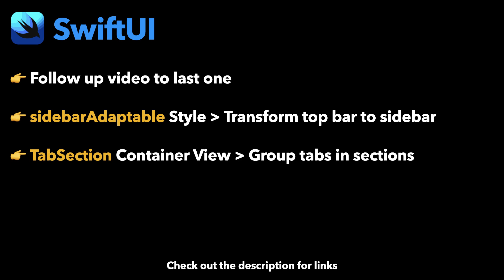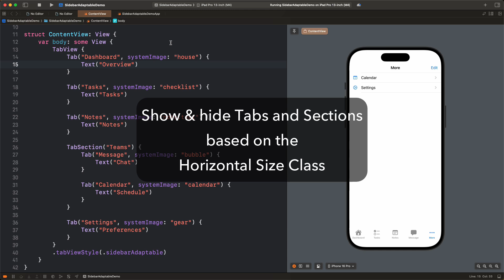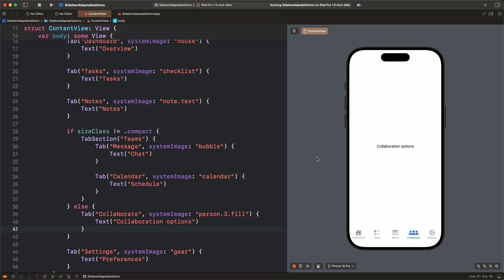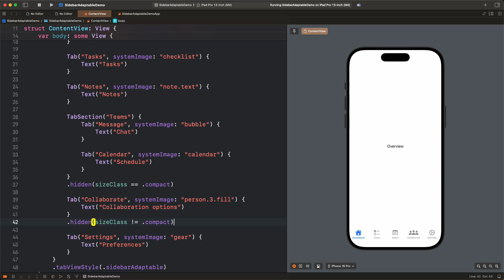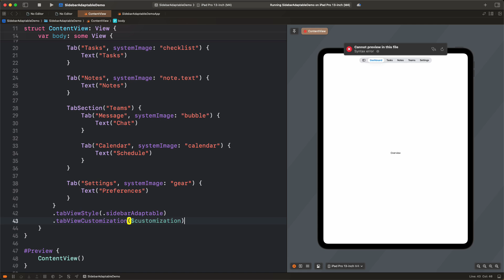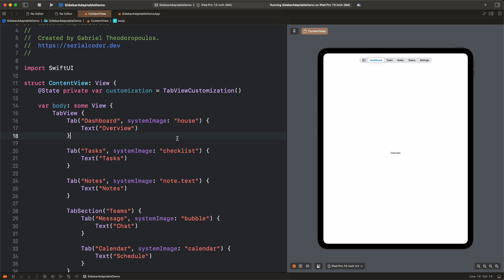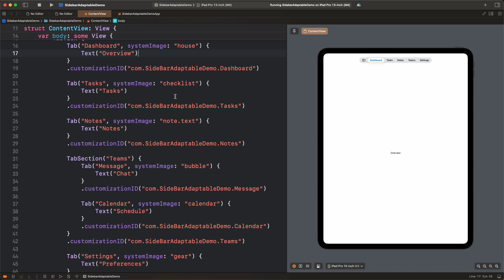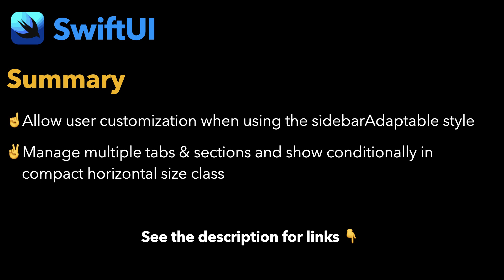Beyond the Basics of sidebarAdaptable and TabSection in SwiftUI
In this follow up video we're going beyond just applying the sidebarAdaptable style in TabView and enabling the appearance of a sidebar on iPad. We're going through certain actions we can take in order to properly handle multiple tabs and tab sections on iPhone and in compact horizontal size class in general.

In addition, we get to know how to enable user customization on sidebar and the top bar when the app is running on iPad.

Watch the previous video about the sidebarAdaptable style and how to create tab sections using the TabSection container view here:

Chapters:
Intro 00:00
Show tabs conditionally in compact horizontal size class 00:32
Alternative way to show
tabs and sections conditionally 02:36
Enabling sidebar and top bar editing 03:42
Editing demo 06:14
Summary 06:41
Ending 07:02